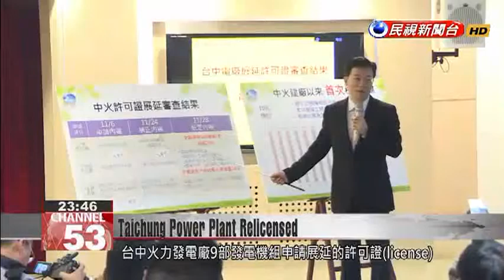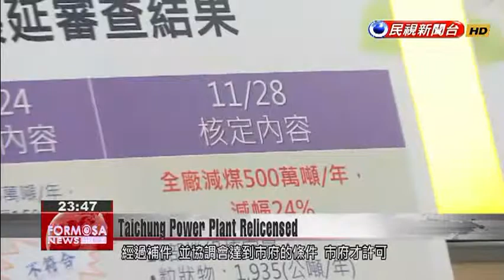Taichung Power Plant gets license, but must cut coal usage and emissions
Taichung today renewed the license of Taichung Power Plant''s coal-fired units, despite criticism of its continuing emissions of pollutants. For the first time in the plant''s 30-year history, it has been ordered to cut down its resource usage and emissions. Now it must reduce coal usage by five million tons a year, and air pollution emissions must also drop by 24% a year. Taichung Power Plant’s application to extend the licenses of nine of its coal-fired generators has finally been approved.Bai Zhi-rongTaichung Environmental Protection HeadThe overall coal quota for the ten units has been fixed: coal usage must be reduced by 5 million tons a year, from 21 million tons to 16 million tons a year.Taichung City Government has told the plant it must cut its coal usage, as well as its emission of pollutants, by 24% each year, the first such limit put on the world’s largest coal-fired power station. With such drastic reduction, some observers are anxious about the impact on Taiwan’s power supply.Bai Zhi-rongTaichung Environmental Protection HeadTaipower will carry out a nationwide redistribution of power sources. For example, these cuts can be gradually compensated for by Talin and Tunghsiao power plants.Lin Chia-lungTaichung MayorThis is the first conditional license extension since Taipower’s Taichung Power Plant was built 30 years ago. I believe this policy is what society has been wishing for.With this license renewal, Taichung has finally put its foot down about fossil-fuel emissions. The power plant’s application was initially rejected after its submission on November 6. But by offering more documentation and agreeing to comply with some of the city’s conditions - intended to improve air quality – the plant has once more got the go ahead to keep on burning coal for years to come.